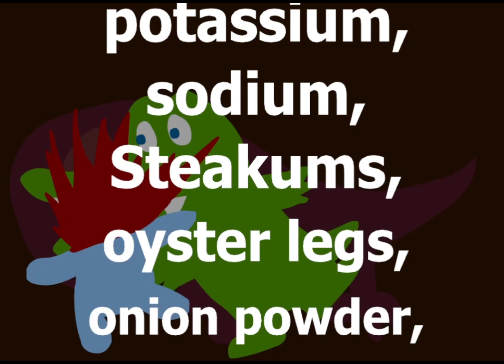The Flash Tub - Chufflebells (HD)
Created by Shmorky, Lowtax & Josh Jones for The Flash Tub on SomethingAwful, in 2004.